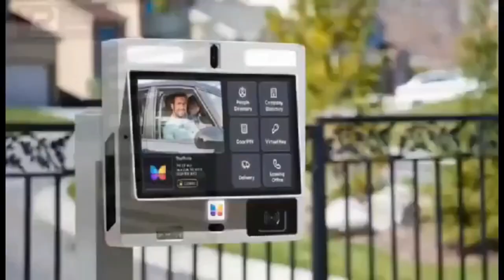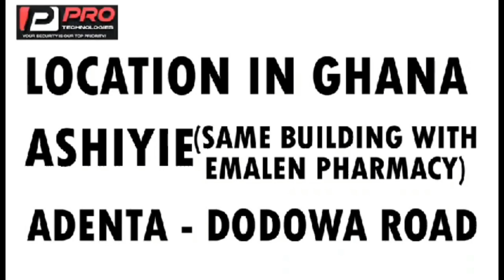This is what Dr Abel Damina said after Pst Benny hinn’s confession… Eeii Wow😳